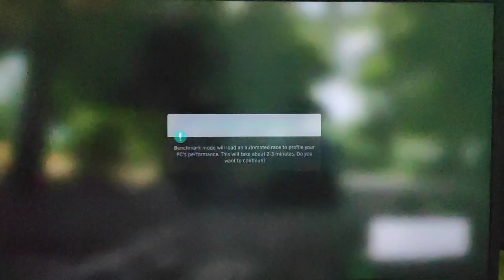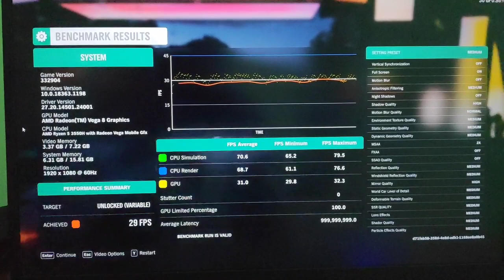Forza Horizon 4 [ 8+8 RAM - VEGA 8 ] Medium Settings Benchmark 1080p | ASUS TUF FX505DY RYZEN 5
RAM - 16gb Dual Channel 2400Mhz ( Locked By CPU )
CPU - Ryzen 5 3550H
GPU - Rx560x 4gb
HDD - 1Tb

My Laptop :

Asus VivoBook 15

Acer Swift 3 MX250
Acer Nitro 5 GTX 1050
Asus Tuf FX505DY (1tb hdd )
ASUS FX505DY ( 512gb ssd ) -

Asus Tuf A15 (R5+1650ti + 256gb + 1tb ) -
Asus ROG Strix G (i5 + 512gb SSD)
ASUS TUF FX505DT GTX 1650
Lenovo Legion Y540 GTX 1650

Asus Tuf A15 (R5+1650ti + 512gb + 1tb ) -
Asus Tuf A15 (R7+1650ti + 512gb + 1tb ) -
Asus ROG Strix G (i5 + 256gb SSD+1TB HDD)
HP Pavilion 15-EC GTX 1050
MSI GL65 9SCK-009IN GTX 1650